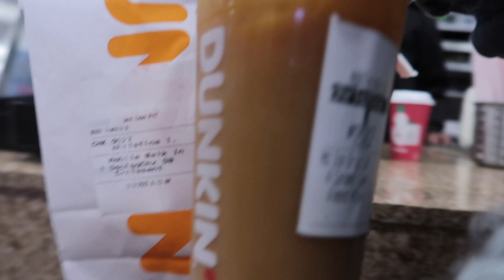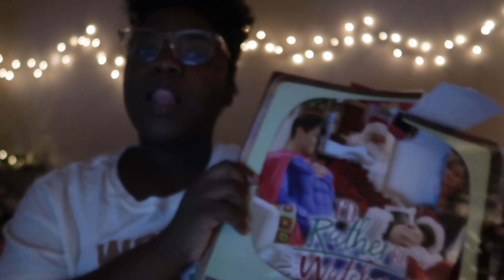what a struggle | vlogmas day 4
hey besties... in today's vlogmas you guys get some more puppy content!! I'm so obsessed with him it's crazy! but ily guys so much so much and hope you enjoy vlogmas day 4 :)

Love you Queens & Kings ♡♡♡♡